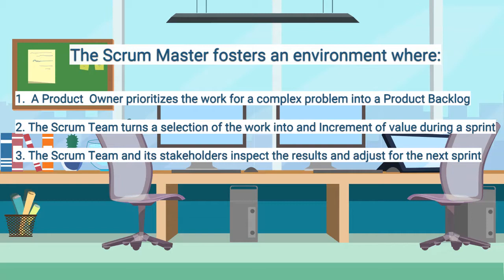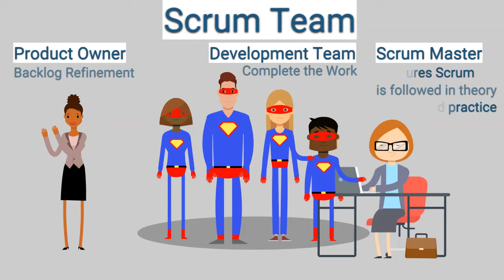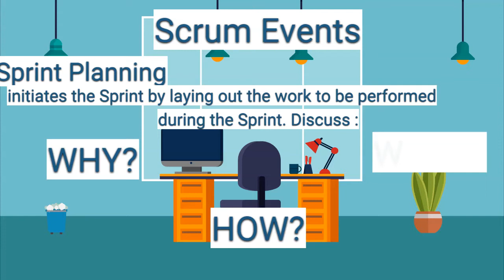The Scrum Guide Condensed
This short, animated explainer video was created using Toonly. It is a condensed version of the November 2020 version of 'The Scrum Guide- The Definitive Guide to Scrum: The Rules of the Game' by Scrum creaters Ken Schwaber & Jeff Sutherland

It explains the purpose of the Scrum Guide, the definition of Scrum and outlines Scrum theory. Scrum values, teams, events, and artifacts are outlined as well.